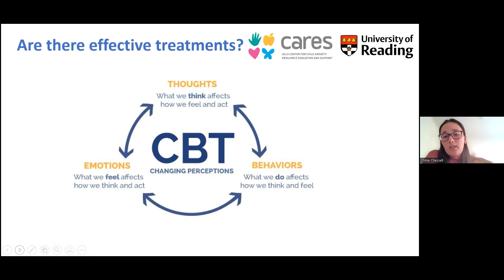Cognitive behavioral therapy (CBT) explained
Watch this clip from our "Childhood OCD" webinar.

►Watch the full webinar "Childhood OCD: An Overview of Childhood Obsessive Compulsive Disorder" featuring Chloe Chessell
►For all things anxiety, including tools for addressing and managing anxiety,